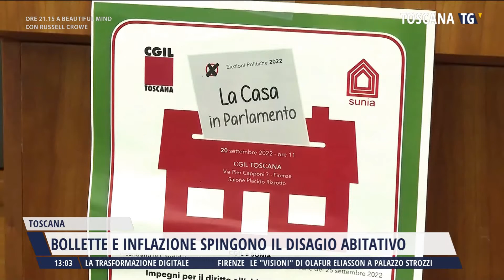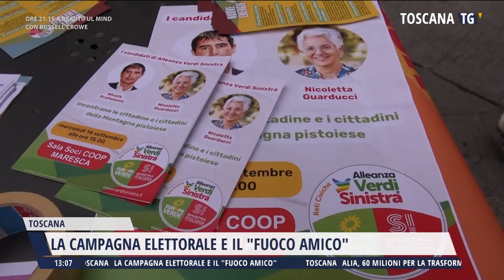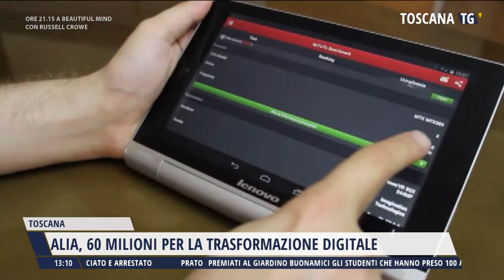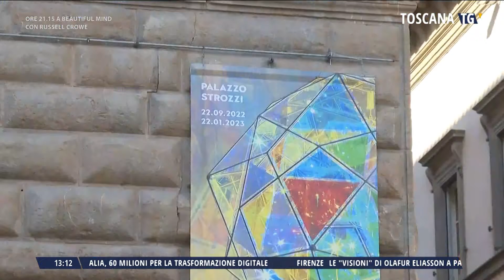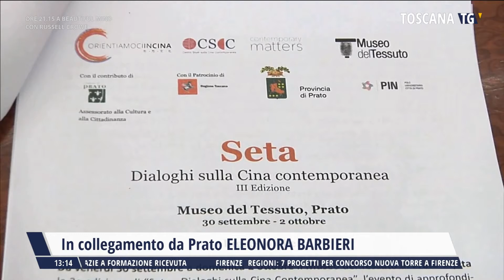2022-09-20 TG MERIDIANO